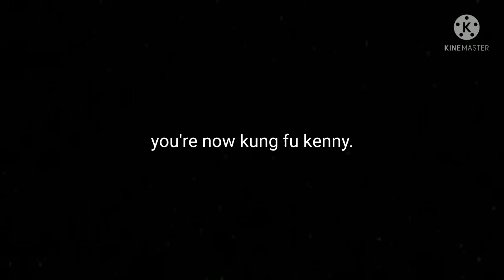how to do the top of the morning dance.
the best dance teacher in history.